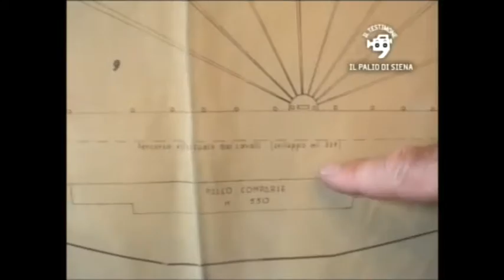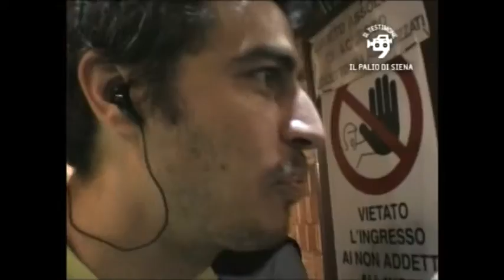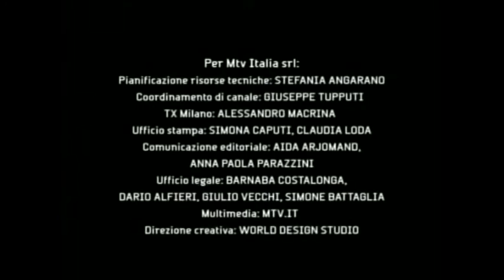Pif nella Contrada della Torre